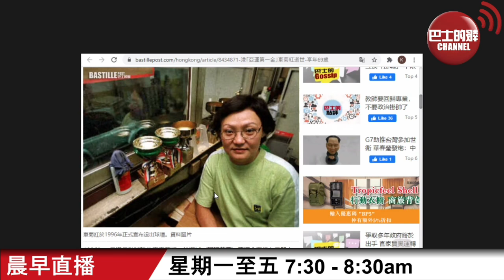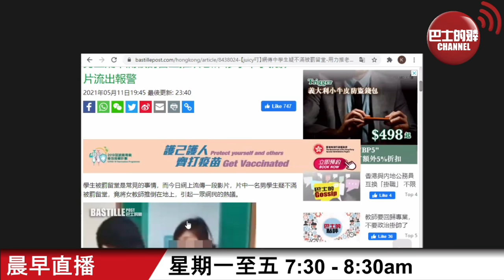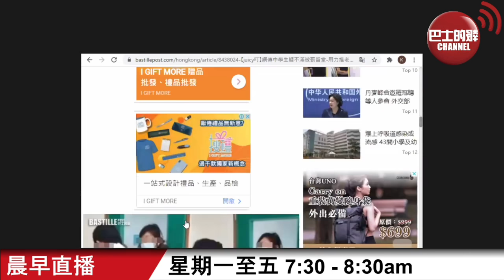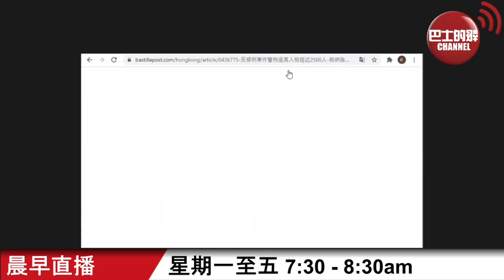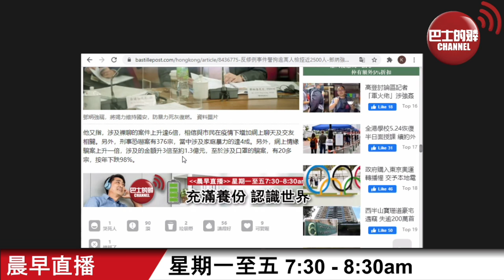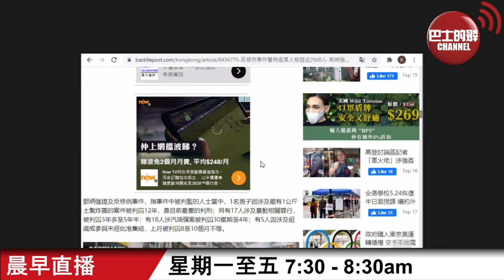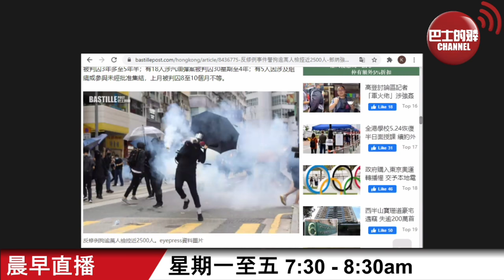車菊紅【晨早直播】政府擬發展新界北。臨屋、公屋、居屋也好！要救近火，而不是以龜速花10億元用7年去研究！中學生拒留堂推跌老師片段廣傳，類似事件應該點處理？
5月12日【晨早直播】主持:  尚風、Thomas